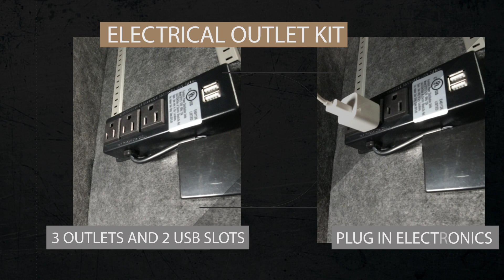Stealth EGS14 Essential Gun Safe | 30 Minute Fire Rating & California DOJ Approved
The Stealth EGS14 Essential Gun Safe comes with a 30 Minute Fire Rating, 14 Gauge Steel Door & Body, UL Rated Lock, 14 Gun Capacity, Limited Lifetime Warranty and 2 Year Parts and Labor warranty.

*THIS SAFE IS A CALIFORNIA DOJ APPROVED FIREARM SAFETY DEVICE*

For more features, see below:
 - Hardplate and Relocker
 - Intumescent door seal for extra protection during severe fires
 - 6 Solid Steel 1" (in Diameter) Locking Bolts
 - Electrical Outlet for plugging in electronics inside
 - Completely Customizable Molle Door Panel Organizer
 - One Adjustable or Removable Top Shelf
 - One Adjustable or Removable Gun Rack
 - 4 Bolt Down Holes & Mounting Hardware Included